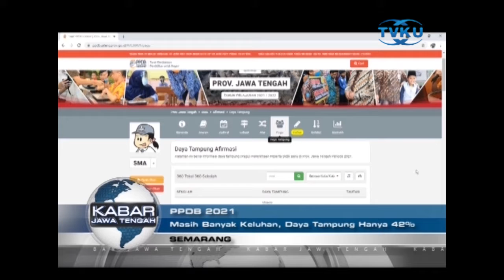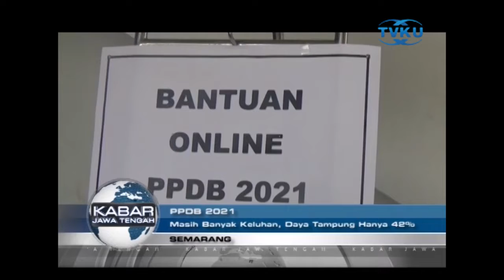MASIH BANYAK KELUHAN, DAYA TAMPUNG HANYA 42%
Semarang - Pendaftaran penerimaan peserta didik baru online tingkat SMA dan SMK di Jawa Tengah berakhir 24 juni lalu. SMA dan SMK Negeri di Jawa Tengah hanya memiliki daya tampung 42 persen saja. (res)